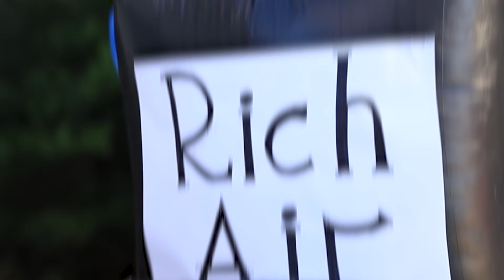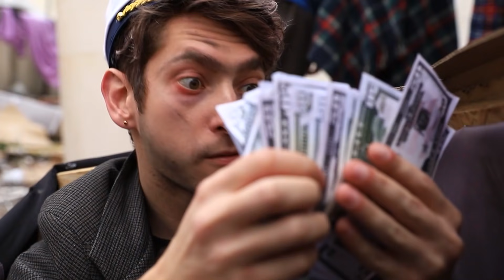I Ricchi Diventano Poveri per 24 Ore!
La ricchezza è un fenomeno mutevole. E anche le persone più ricche possono improvvisamente diventare povere. E anche se questa sfida dura solo 24 ore, non sarà molto facile sopravvivere!